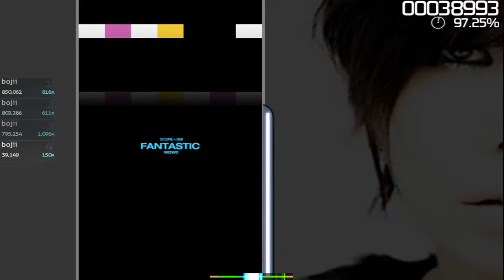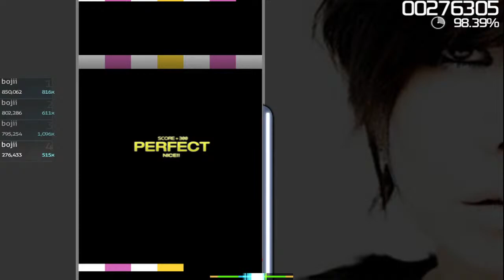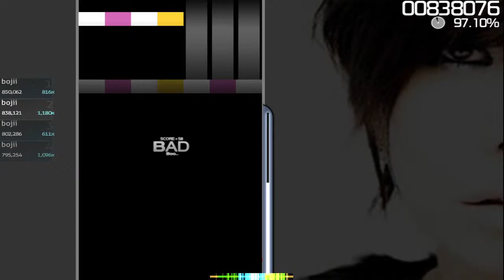7K Eve's Warning 96.95%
rip left wrist